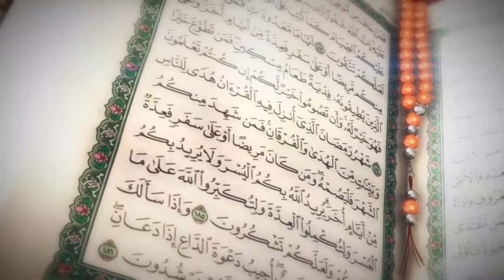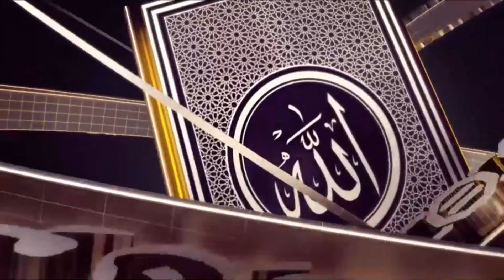RAMADAN TAFSIR DR BASHIR ALIYU UMAR AL-FURQAN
Ramadan Tafseer with Dr Bashir Aliyu Umar and Ustadz Saidu Haruna, Qur'an Reciter.